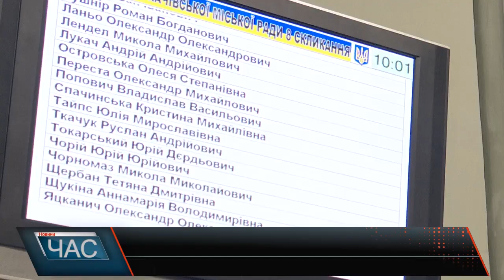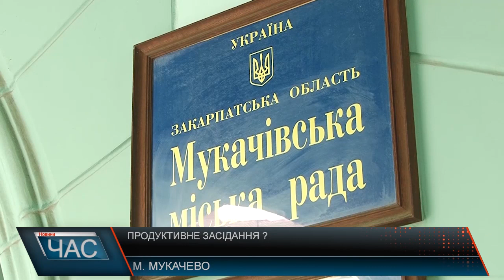Продуктивне засідання? Сесія по Мукачівськи.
Чергова сесія Мукачівської міської ради відбулася сьогодні в Мукачеві. Хоча «відбулась» це дуже гучно сказано. На порядку денному 91 питання. Сьогодні у Мукачівській міській раді повинно було відбутися засідання 29 сесії міської ради. У ЗАЛІ ПРИСУТНІ 29 МІСЦЕВИХ ОБРАНЦІВ. Проте перед початком розгляду ПОРЯДКУ ДЕННОГО, який налічує 91 пункт, Андрій Балога зачитав заяву. В якій ішлося про припинення повноважень та мовляв  відкликання за народною ініціативою депутатів, обраних від політичної партії «За майбутнє».